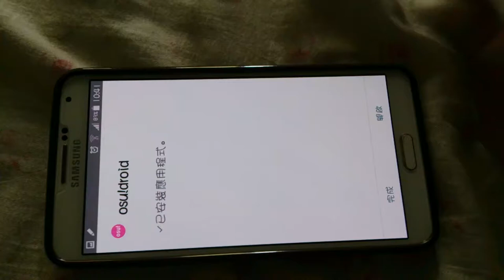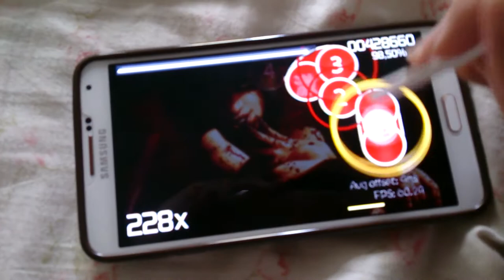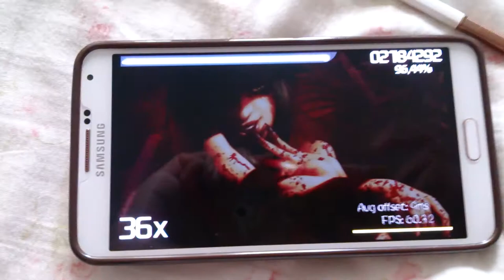droid pen only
幹我又食言了